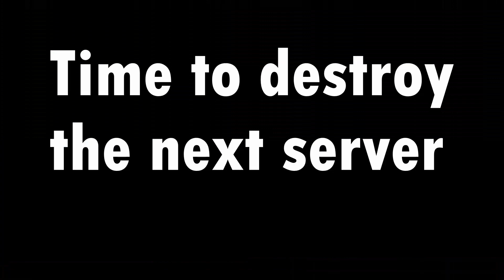Trolling People In Tower Of Hell With BUNNY HOP! (ROBLOX Trolling)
✔️ Username ✔️
     ZeDarkAlien

If you win a challenge, you get some robux! We host all of these activities in my Discord server and to receive the robux, you will need to join my Roblox group.

Group Links:
Roblox Group:

►ZeDarkAlien#8737